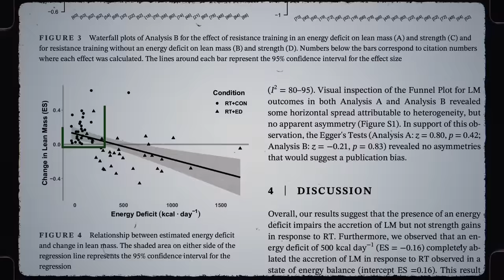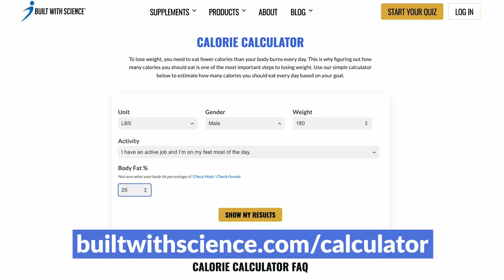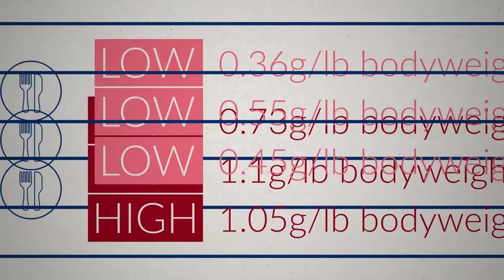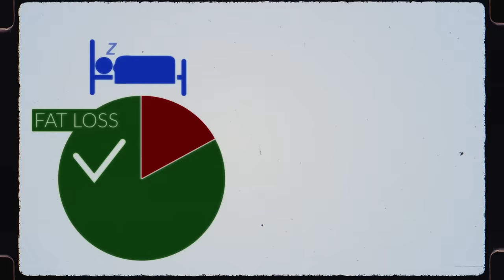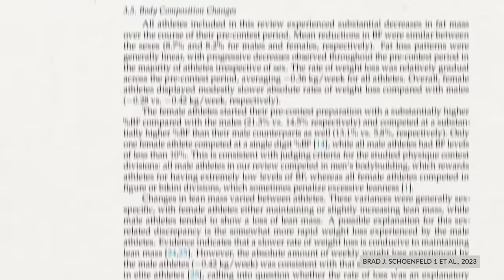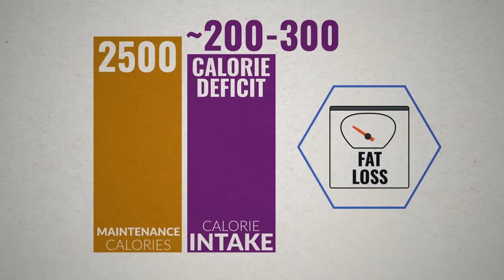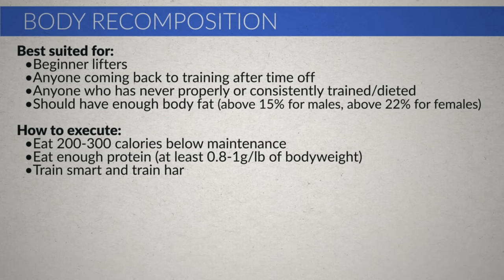How to Lose Fat AND Gain Muscle At The Same Time (Step By Step)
Lose fat, gain muscle. Known as “body recomposition”, many people believe this is impossible or reserved for a small percentage of people. But that’s not entirely true. Most people can definitely build muscle and lose fat at the same time. With the right nutrition and training plan, you can actually signal your body to use its existing fat stores as energy towards building muscle, and as a result, achieve body recomp. So, how do we do it? Well, there are 3 steps to a successful recomp, starting with nutrition.

Although you’ll want to be in a calorie deficit to stimulate fat loss, the calorie deficit you use shouldn’t be as aggressive as it would be during a typical dieting phase. As for what that sweet spot is, a 2021 meta-analysis suggests a deficit of between 300 to 500 calories. That said, the data is from subjects following standard fitness programs employed in research studies, which usually aren’t the most ideal programs for muscle building. So with the optimized training plan I’ll show you later, it’s very possible you’ll be able to build muscle even in a 500-calorie deficit and beyond. However, based on this data, if you want to maximize your odds of being able to recomp, it’s likely that a slight deficit of around 200-300 calories is best.

Next, protein: eat too little protein, and your body will start to look for it elsewhere, such as your existing muscle mass. As for how much to eat to counteract this for successful body recomposition, I think it’s pretty safe to say that you will be pretty close to maximizing growth potential at about 0.8 g/lb BW. And if you really want to be on the safe side, bump it up to 1 g/lb BW.

So the next step is to pair your nutrition plan with a training plan designed to force your muscles to grow. Research suggests that both lighter weights and heavier weights can work. But this does heavily depend on one factor: effort. You need to take each of your sets at least within 3 reps short of failure. And this brings me to an important point I want to make. There really isn’t a “special” body recomp training plan. It’s about doing the basics and doing them well. And to make sure you don’t sabotage all the work you put into your nutrition and training, try to get at least 7 hours of sleep per night.

Alright now that we’ve covered how to lose fat and gain muscle, let’s discuss the most important part: who body recomposition is best suited for and whether or not it’s actually worth your time pursuing. So there are 3 main groups of people best suited for body recomp: beginners, those who’re de-trained, and those who’ve been just “going through the motions”. But even if you do fall into one of those groups, note that you cannot be too lean. I’d say around 15% body fat for males and at least 22% for females is a good minimum.

But is trying to build muscle and lose fat at the same time worth your time? First off, if you're someone who’s pretty lean or has been training both hard and consistently for at least 6 months, then you’re probably going to have a harder time trying to recomp. Secondly, even if you are likely to recomp, you should also consider what your main goal is right now. I know you want both, but what’s truly more important to you right now — building muscle or losing fat? For example, while you might end up building a little muscle during a recomp, most research suggests that a surplus or “lean bulk” is likely superior. And if your main goal is to lose fat, then a slightly more aggressive deficit would definitely lead to more fat loss with the possibility that you’ll still be able to gain a bit of muscle.

And perhaps just as important, we as humans like to see things go in the right direction. During a recomp, results can be slow, and your body weight doesn’t really help indicate whether things are going in the right direction. So you’ll have to rely on other metrics like small differences in progress photos, strength in the gym, how your clothes are fitting, and tracking your waist circumference over time. Without proper guidance, this can be a lot more difficult to navigate than a traditional bulk or cut where the scale and quicker body changes can lead the way. That said, I do think for some people it’s worth a shot. Just always remember that proper nutrition and hard, consistent training is what matters the most. Optimize that, and it’s very likely you’ll be able to recomp to some extent regardless of the exact approach you use.